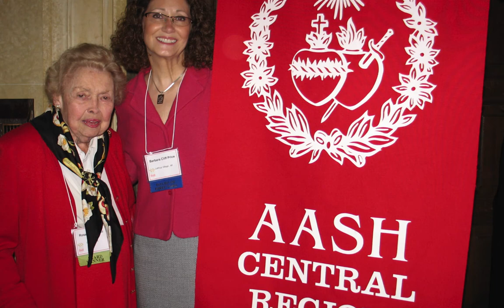Rosemary O'Neil (1923 - 2020) HD 1080p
Rosemary O'Neil, Sacred Heart alumna of Sheridan Road (Chicago, IL) class of 1942 and Maryville University (St. Louis, MO) class of 1946, passed away peacefully at her home in Evanston, IL on April 14, 2020.   The video is a collage of photos taken at various Sacred Heart events culminating to 2013 when  Rosemary was the recipient of the AASH Cor Unum Award,  presented to her in Omaha on April 13, 2013 by Jeanne Burke O'Fallon.

Strong Was Her Heart
Saint Madeleine Sophie
Mater Admirabilis
Spirit Seeking Light and Beauty
Coeur de Jesus